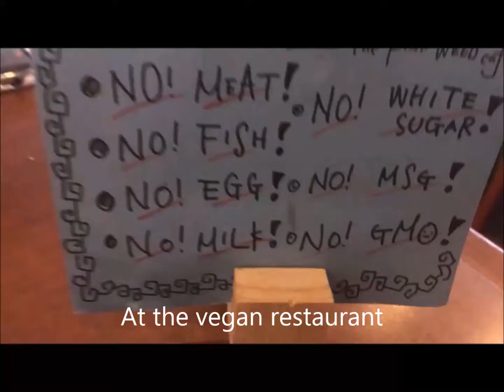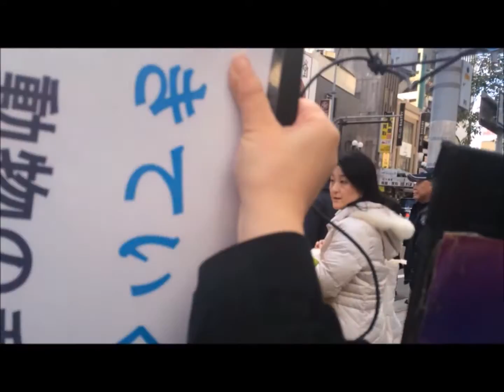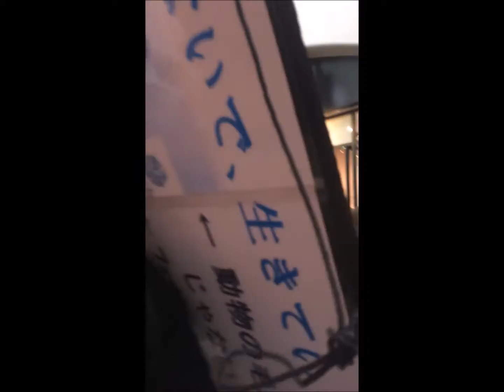Protest Against Fur in Kobe 神戸 毛皮反対デモ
Me and Tatsuki joined a protest against fur in Kobe. Look at the reaction of people.  I love to feel the compassion of those who are fighting for animal rights.